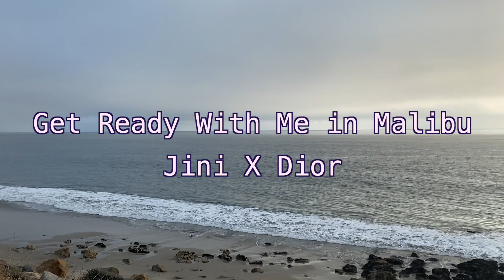Eng) GRWM in Malibu 겟레디위드미 일상메이크업 연말룩 에 딱인 립스틱,향수 추천 Holiday Glam Look